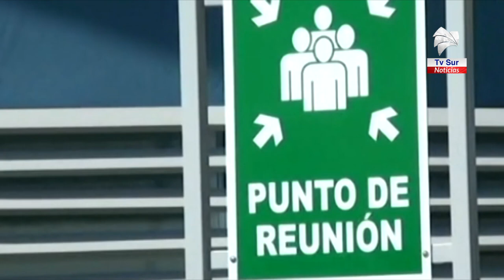El próximo mes estará listo el nuevo Ebais en San Andrés de Pérez Zeledón